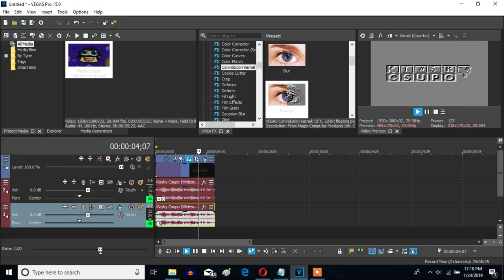How To Make Emboss Major On Sony Vegas Pro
Made Friday, ‎January ‎25, ‎2019, ‏‎‏‎12:34:55 am to 12:35:32 am

April 25, 2018: Also, I just got the pitches and the effect from ZE's "Put-on-private for no reason at all" Windows XP effects video (His first Windows XP effects version), which the Emboss Major effect is based on. I'm not capable of showing you his video because, again, he put it on private for no reason at all.